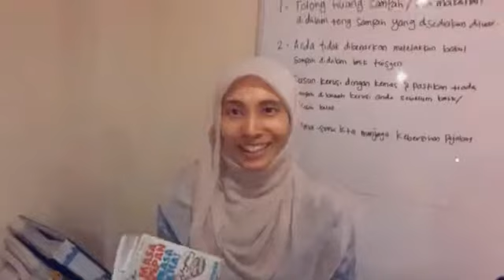Walaupun Kita Berbeza Politik... Kita Sambut Aidilfitri Yg Sama!